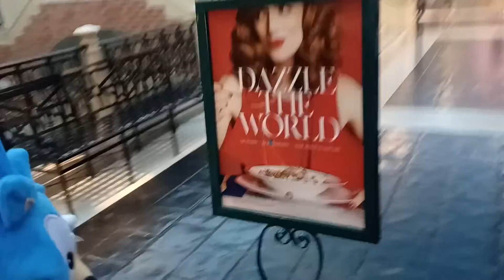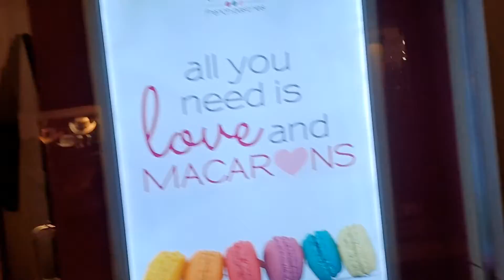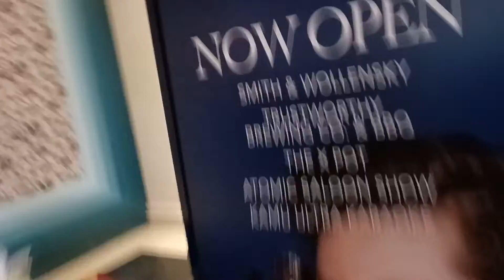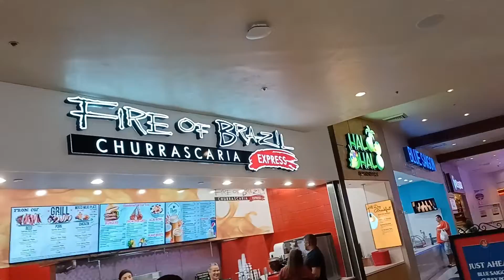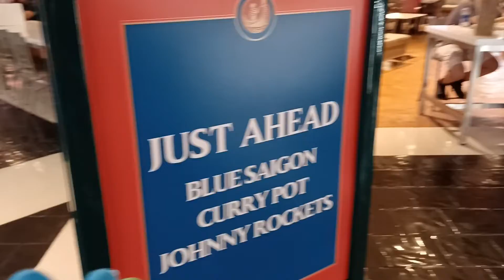Sonic The Hedgehog Friends - Yoshi, STH And Classic Sonic I'm Walk To Las Vegas, Nevada - Part 2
Full Title: Sonic The Hedgehog Friends - Yoshi, Shadow The Hedgehog And Classic Sonic I'm Walk To Las Vegas, Nevada - Part 2

Yoshi, Shadow The Hedgehog Plush And Classic Sonic The Hedgehog Plush Just Street Walk 🚶‍♂️ To Las Vegas, Nevada With Vacation Field Trip Inside This Video.

Next Up: Part 3

That's Was Good One.

How Did Like It!